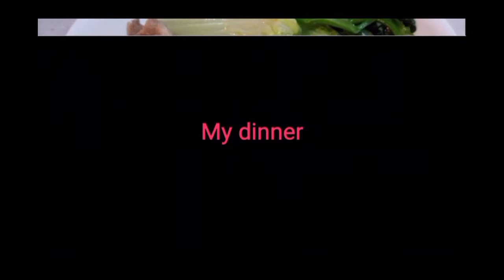How To Cook Udon Noodles With Soup And Ingredients || Healthy Food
Hot pot Udon Noodles

Ingredients: 4 Pack udon noodles, Deep fried tofu puff, Meat  Round dried tofu, Sausage, Fish skin dumpling, Meatball, Minced fish, Fresh skin tofu, Bacon beef, Mini chinese cabbage and Leaf vegetables petchay. Boil clean water add seasoning, slice ginger, when it boiling add the hard ingredients first and secondly, and last the soft ingredients make sure have enough water on it then stir then check and serve hot.